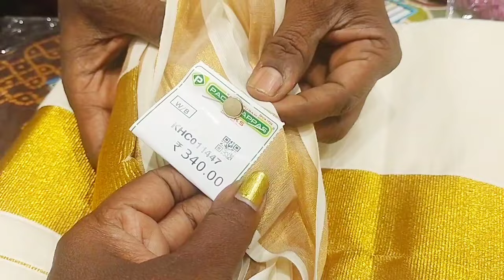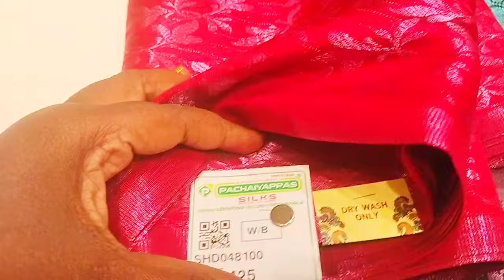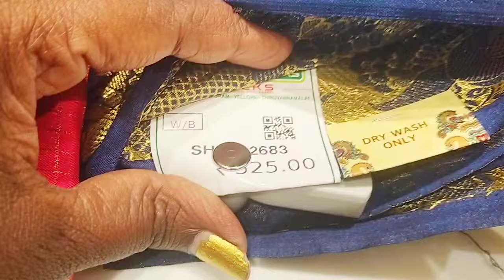ஆடித்தள்ளுபடி புடவைகள் tnagar pachaiyappasilk 💕tnagar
shop details
Pachaiyappasilk
tnagar Usman Road
Chennai 17
online order